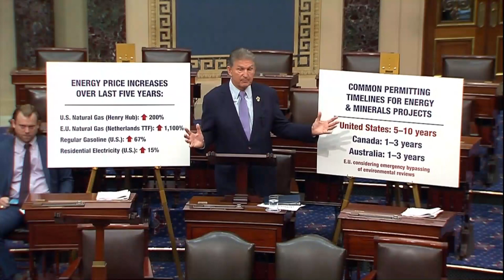Sen. Joe Manchin Speaks from the Senate Floor on Permitting Reform